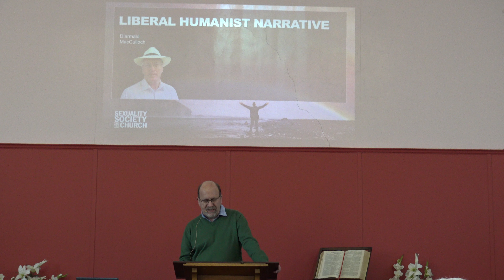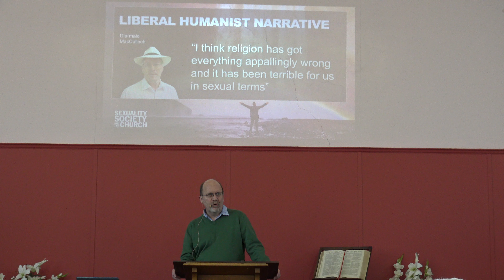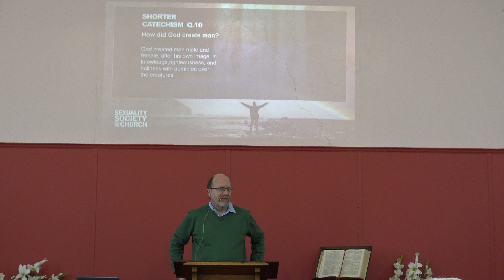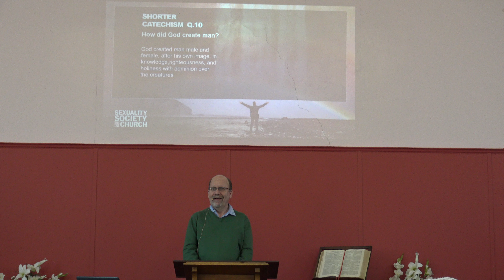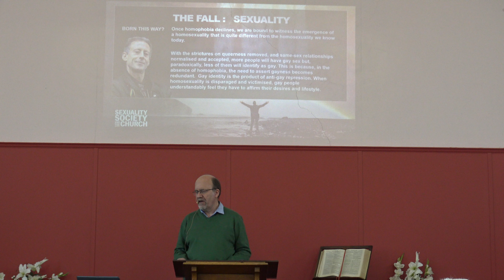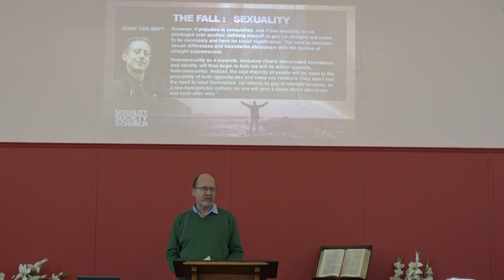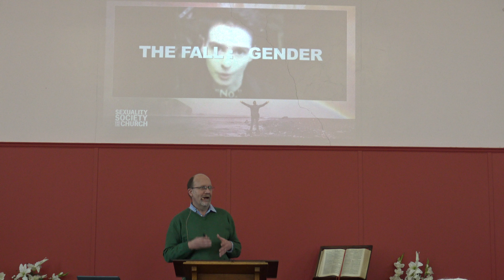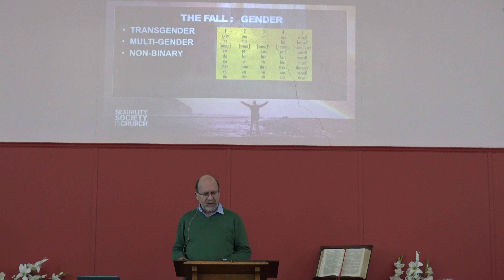Gender Identity and Transgender Issues (Part 1)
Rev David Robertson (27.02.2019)